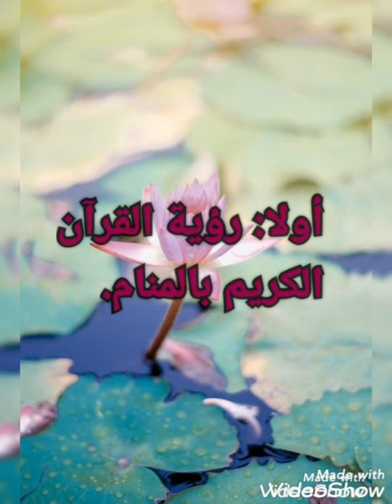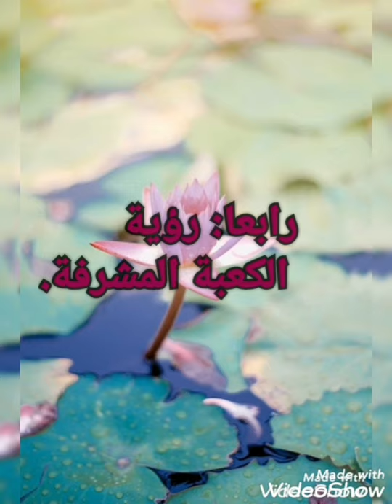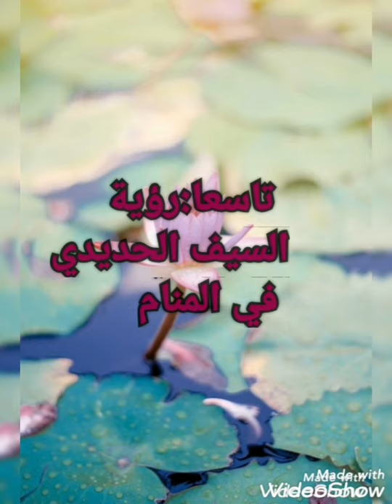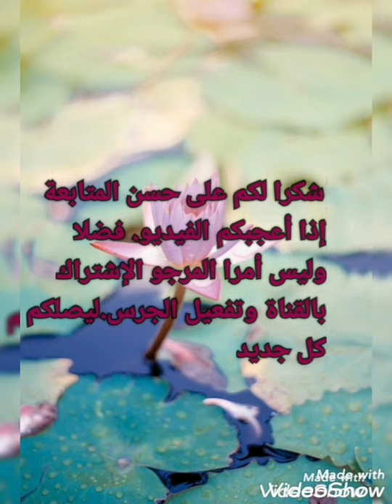أبشر😍 وبشر بها من تحب# 16 حلم يبشر بالحمل☺️🥳أحلام تدل على الحمل# القريب بإذن الله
#16 حلما يدل على الحمل بإذن الله# أحلام تبشر بالحمل#
أعراض الحمل# تأخر الحمل تسريع الحمل# دعاء الحمل#